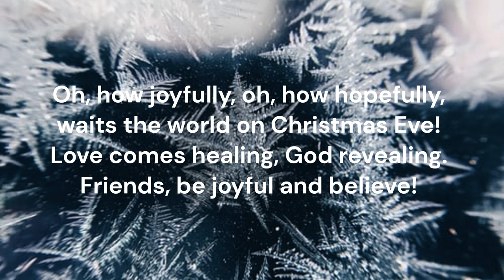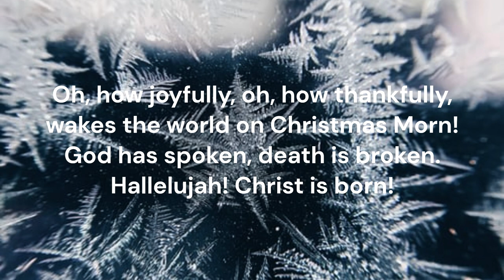Oh, How Joyfully #057 Voices United Church of Canada Brian Wren Sicilian Mariners CHRISTMAS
Piano track for Hymn #057 'Oh, How Joyfully' from 'Voices United' (1996) of the United Church of Canada.  Words: Brian Wren  Music: Sicilian melody, 18th C.  Tune: SICILIAN MARINERS 55 74 47  Key of D major  Recorded November 2023  Piano: Robert Aszmies